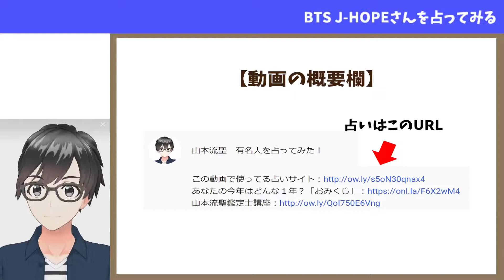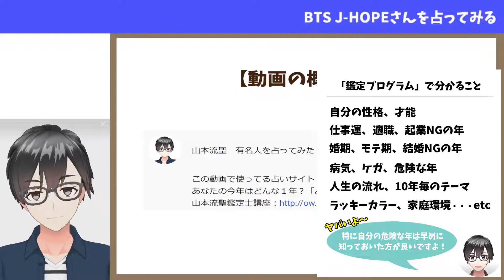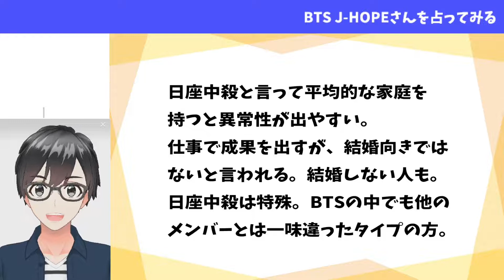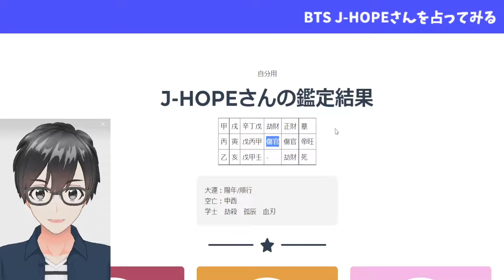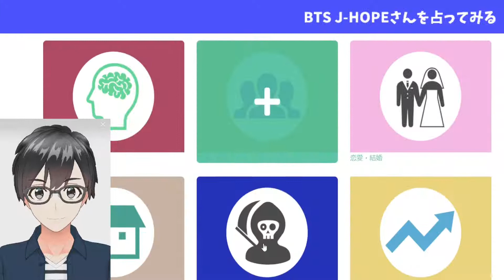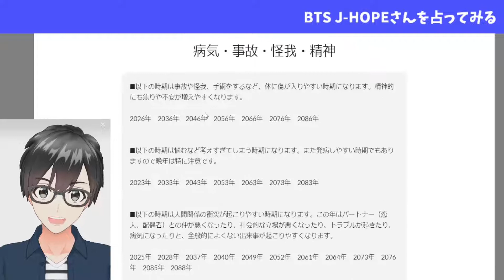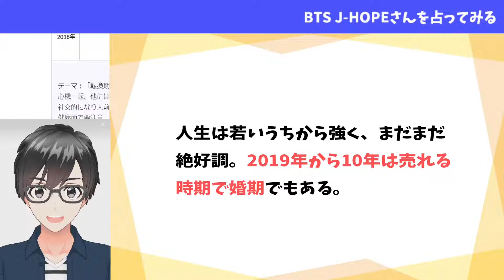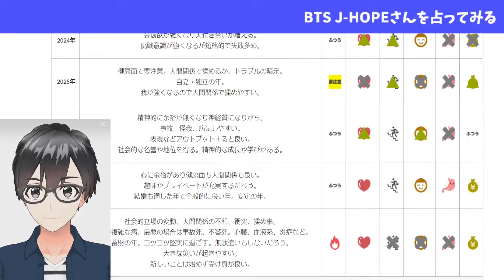BTS（防弾少年団） J-HOPEさんの今後を占ってみた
リクエストコーナー：「こんな有名人を占ってほしい！」等リクエストがございましたら以下のリンク先下段の占いリクエストよりご応募ください。

※あくまでもこの動画でお話ししている内容は占った結果であって、実際の性格や事象などを表すものではありません。占いを楽しんで頂くために作成しておりますが、もし関係者様で不快に思われる方、削除を希望される方がいらっしゃいましたら、以下のお問い合わせフォームよりご連絡ください。すぐに動画は削除します。